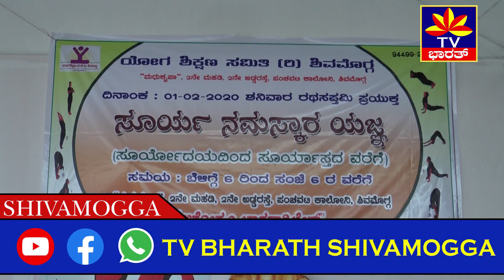ಸಮಗ್ರ ಶಿವಮೊಗ್ಗ || NEWS ||ರಥ ಸಪ್ತಮಿ ಅಂಗವಾಗಿ ಮಧುಕೃಪಾದಲ್ಲಿ ಅಖಂಡ ಸೂರ್ಯನಮಸ್ಕಾರ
ರಥ ಸಪ್ತಮಿ ಅಂಗವಾಗಿ ಶಿವಮೊಗ್ಗ ಮಧುಕೃಪಾದಲ್ಲಿ ಅಖಂಡ ಸೂರ್ಯನಮಸ್ಕಾರ ಕಾರ್ಯಕ್ರಮವನ್ನು ಯೋಗ ಶಿಕ್ಷಣ ಸಮಿತಿ ಹಮ್ಮಿಕೊಂಡಿತ್ತು. ಯೋಗ ಶಿಕ್ಷಣ ಸಮಿತಿ ಗೌರವಾಧ್ಯಕ್ಷರಾದ ಡಾ.ಎನ್.ಎಲ್.ನಾಯಕ್ ನಡೆಯ ಈ ಸೂರ್ಯ ನಮಸ್ಕಾರ ಯಜ್ಞದಲ್ಲಿ ನಗರದ ನಾನಾ ಬಡಾವಣೆಗಳ ಯೋಗ ಕೇಂದ್ರದ ವಿದ್ಯಾರ್ಥಿಗಳು ಪಾಲ್ಗೊಂಡಿದ್ದರು.